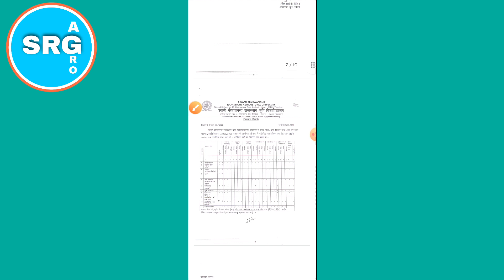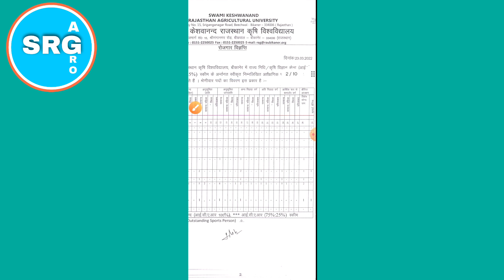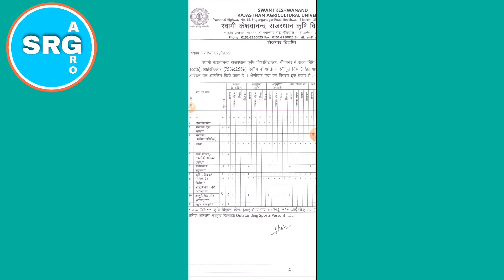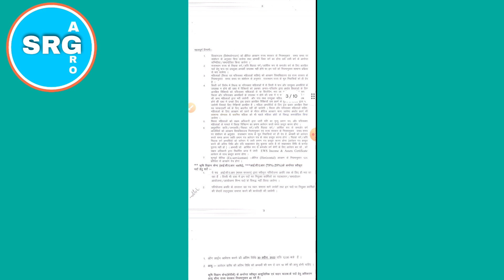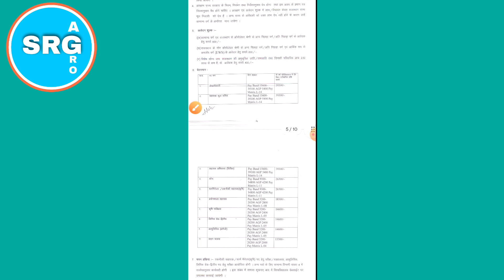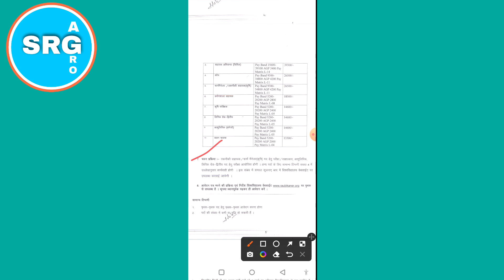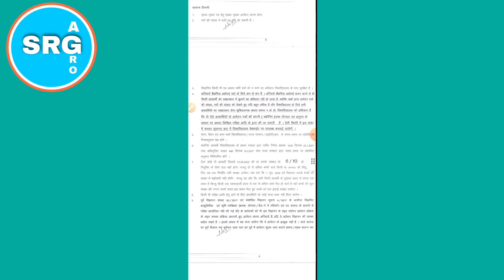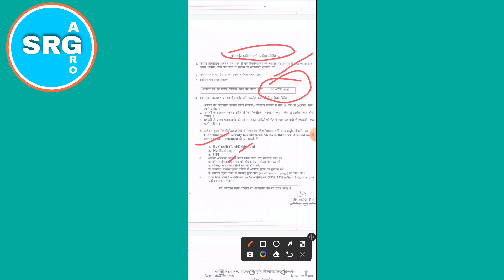agriculture supervisor new vacancy 2022 | कृषि पर्यवेक्षक भर्ती 2022 | skru bikaner vacancy 2022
नमस्कार 🙏🙏
आज इस वीडियो में skru bikaner द्वारा की जा रही अशैक्षणिक पदों की भर्ती के बारे में  निम्न बिन्दुओ पर चर्चा करेंगे👇👇
1. कृषि पर्यवेक्षक भर्ती कितने पदों पर होगी?
2. अधिकतम / न्यूनतम आयु कितनी है?
3. इसकी फ़ीस कितनी होगी?

4. इसके आवेदन की अंतिम तिथि क्या है?
Agriculture supervisor vacancy ki last date

Agro SR gurjar
बातें खेत खालिहान की